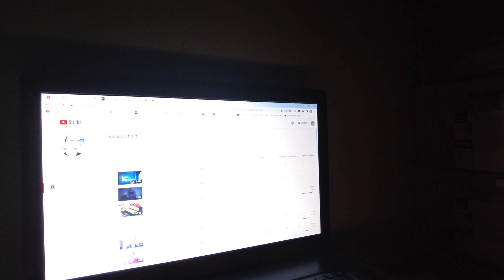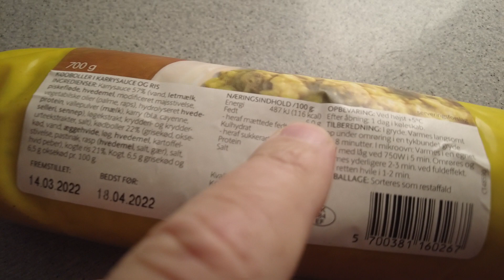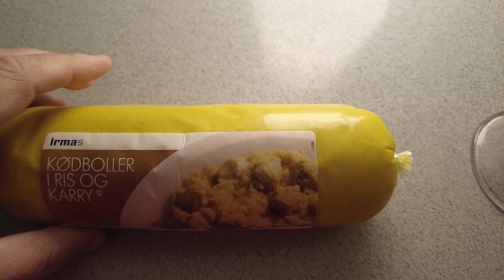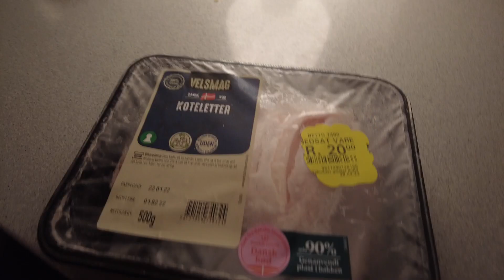MongoTV_8644 - HVORDAN MAN TABER SIG I VÆGT - Del 9 - Lyt Til Eksperternes Kostråd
DEL 9 - Kom godt igennem ONSDAG NAT. Man skal lytte til fageksperters kostråd og kostvejledning, og til Offentlige myndigheder, som giver råd og vejledning i kost og ernæring og sundhed, som Sundhedsstyrelsen. Men man skal også bruge sin egen hjene også og tænke selv, og lave sit eget vægttab, på ens egen måde. Jeg har læst at en voksen mand der ikke er så fysisk aktiv, kun skal have ca. 2.300 kalorier (Kilokalorier) Men det vil svare til at spise hele 4 store Big Mac burger fra Mc Donalds dagligt, på ca. 550 kalorie hver, eller ca. 2,1 kilo kødboiller i ri og karry fra IRMA, sådan 3 ruller med 700 gram, som har ca. 800 kalorier hver. Jeg vil da umuligt kunne tabe mig i vægt, hvisw jeg spiste bare 3-4 store Big Mac Burger dagligt, eller 2 kilo kødbolller i ris og karry, så vil jeg da ryge op åå 150 kilo i vægt :-) Så det tror jeg ikke en meter på. Men jeg kan jo forsøge engang at leve i 100 dage, at kun mad fra Mc Donalds og udrege det til ca. 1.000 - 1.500 kalorier om dagen, men det har jeg ikke penge til nu, og jeg bor langt væk fra en Mc Donalds butik nu. Jeg vil heller ikke ødelgge mit store vægttab jeg har opnået nu, og min egen diæt. Jeg har måske tabt mig 20 KILO ialt fredag den 22.April 2022, hvis min vægt falder fra 116.1 kilo til under 113 kilo. Så har jeg tabt mig 20 kilo, fra 133 kilo :-) godnat.